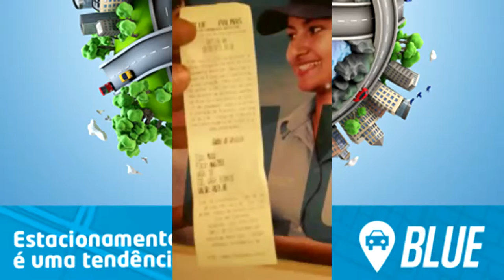Reclamação contra Blue - Estacionamento Rotativo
Usuários reclamam de tarifa em locais onde não há placas de cobrança.
Eles estão recebendo notificação de R$ 10 por não pagarem